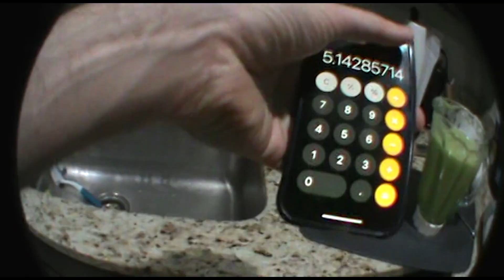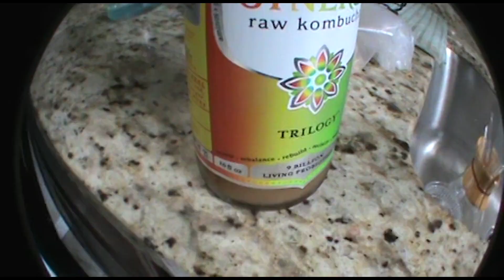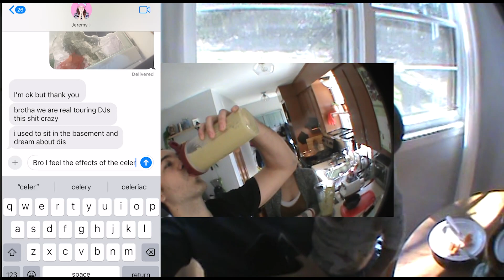Celery Influencer Week 1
Consume Celery